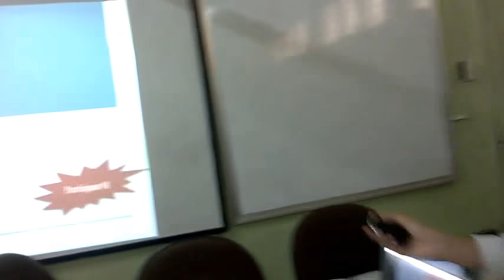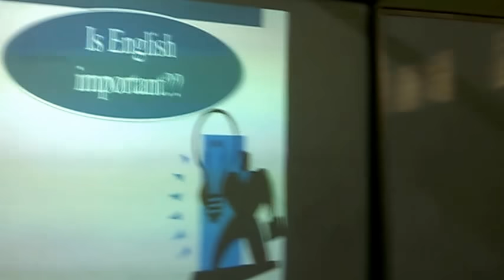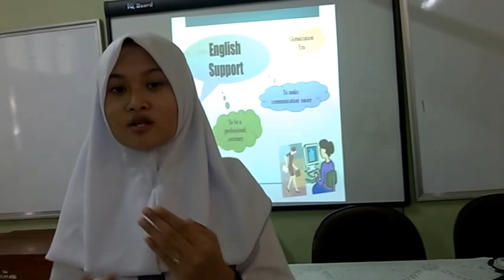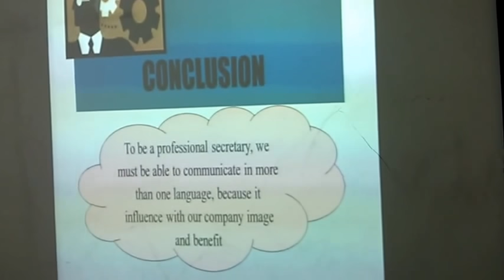Belajar Presentasi Bahasa Inggris: The Importance of Secretary in a Company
Belajar Presentasi Bahasa Inggris: The Importance of Secretary in a Company (SMK 14 Jakarta)